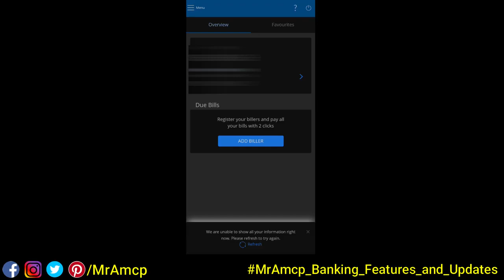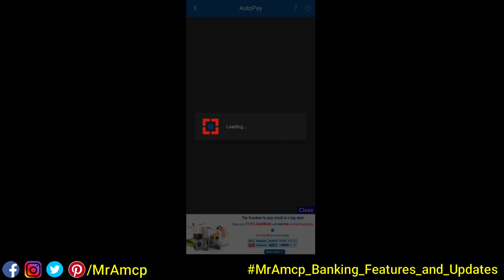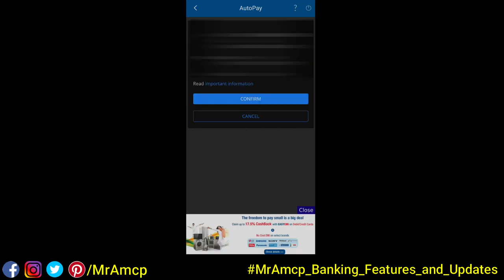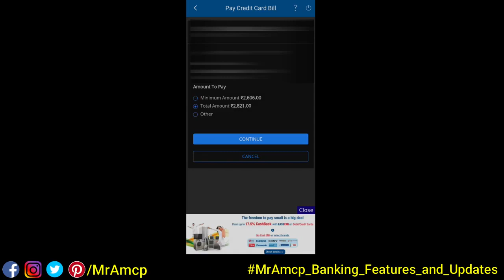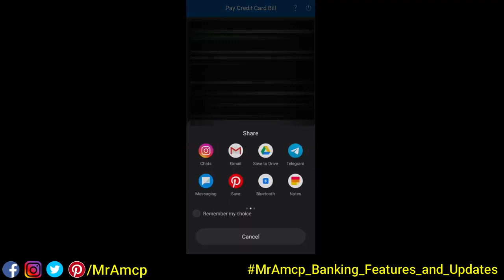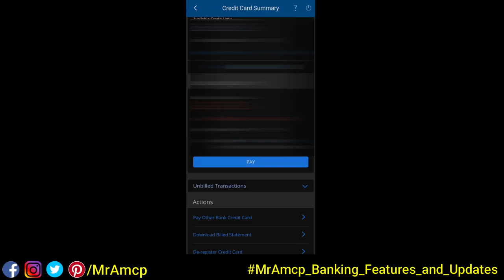How to enable auto pay my HDFC credit card bill Tamil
Ayy Finance
Personal Finance
saving tips
financial planning
wealth-building
Investing and Stocks
stock market
investing strategies
dividend stocks
value investing
day trading
portfolio management
stock analysis
market trends
passive income
Cryptocurrency
crypto
bitcoin
small business
entrepreneurship
startup funding
business growth
marketing strategies
e-commerce
Tax Updates
Mutual Fund
Share Market
Savings Scheme
ESIC
demat account
Stock Dividend Announcements
Stock Bonus Announcements
nfo
etf
ipo
G Pay
PAN
EPFO
Banking
TNPDS
Voter
LPG
TNEB
Aadhaar

The information provided is based on personal experience and research. The share market involves risk, and past performance is not indicative of future results. Viewers should conduct their own research and consult with a licensed financial advisor before making any investment decisions. The creator of this video will not be held liable for any financial losses or damages incurred as a result of following the information provided.